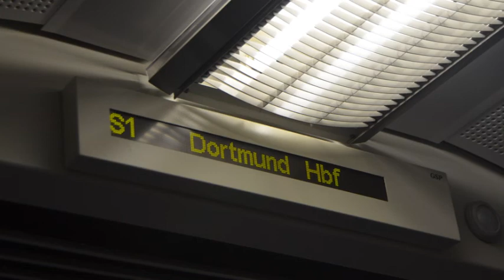[Sound]ET 422//Bombardier MITRAC IGBT-inverter//S-Bahn Rhein-Ruhr Linie 1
V max 140k.p.h! on first section of this video.
This EMU has same inveter and motor as ET 430 which I uploaded before and is only in S-Bahn Rhein-Ruhr services.

編成/Stock/Wagennummer: 422 081
制御/Traction/Fahrmotorumrichter: Bombardier MITRAC IGBT-inverter
駆動/Drive/Antrieb: Hohlwellen Antrieb - Keilpaketkupplung, Quill Drive?, クイル駆動?
路線/Line/Linie: S1 Solingen Hbf → Dortmund Hbf

Mülheim an der Ruhr Hbf
▼Essen Frohnhausen
▼Essen West
▼Essen Hbf
▼Essen Steele
▼Essen Steele Ost
▼Essen Eiberg
▼Wattenscheid Höntrop
Bochum Ehrenfeld